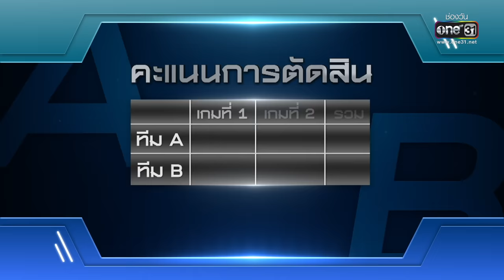SUPER MATCH | EP.1 (FULL EP) | 11 มิ.ย. 65 | one31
การแข่งขันกีฬาสุดยิ่งใหญ่ ที่จะยิ่งใหญ่กว่าครั้งไหนๆ ทัพซุปตาร์ ดารา และคนดังทั่วไทย จะมาห้ำหั่นกันบนสังเวียนกีฬาสุดตื่นเต้น
เสน่ห์ด้านกีฬาของพวกเขาจะถูกเปิดให้คุณได้เห็น กับแมทช์หยุดโลกที่คุณจะคาดไม่ถึง แข่งจริง เจ็บจริง สู้สุดตัว

ติดตามชม SUPERMATCH ทุกวันเสาร์ 16.00 น. ทาง
📍 ดู “SUPER MATCH” ผ่านช่องทางออนไลน์ ฟรี! ที่แรก! ที่